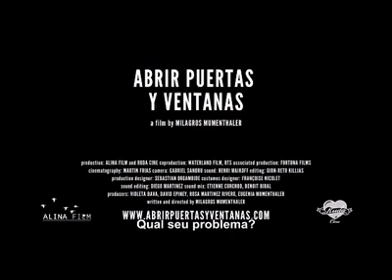Trailer do filme As três irmãs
ABRIR PORTAS E JANELAS
(Abrir Puertas y Ventanas, 2011)
Nota Cineclick

Centrado numa casa de bairro, o longa conta a história de três irmãs adolescentes que estão em luto pela morte do avô que as havia criado. Disputas, brigas, momentos de entendimentos e esperanças vão permeando a vida dessas jovens que, além de terem que lidar com o sentimento da perda familiar, precisam aprender a lidar com essa nova fase de suas vidas.

 COMENTE

PRÊMIOS
- Em 2011, ganhou o Leopardo de Ouro no Festival Internacional de Locarno.

- Em 2011, María Canale ganhou o prêmio de Melhor Atriz no Festival Internacional de Locarno por sua interpretação neste filme.

FICHA TÉCNICA
Diretor: Milagros Mumenthaler
Elenco: María Canale, Martina Juncadella, Ailín Salas, Julián Tello
Produção: Violeta Bava, David Epiney, Eugenia Mumenthaler, Rosa Martínez Ribero
Roteiro: Milagros Mumenthaler
Fotografia: Martín Frías
Duração: 99 min.
Ano: 2011
País: Argentina/ Suíça/ Holanda
Gênero: Drama
Cor: Colorido
Distribuidora: Tucumán Filmes
Estúdio: Waterland Film & TV / Ruda Cine / Radio Télévision Suisse (RTS) / Fortuna Films / Bordu films / Alina Film